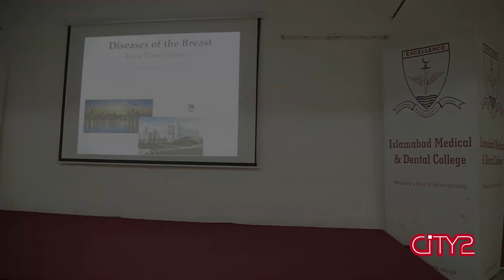Breast Cancer Awareness Session by Dr Faiza